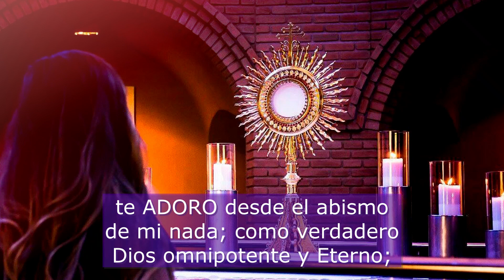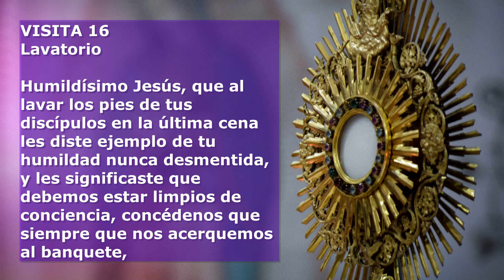DÍA 16 - 40 Visitas al Smo. Sacramento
Día 16 de las 40 Visitas al Santísimo Sacramento del Altar.
Puede usarse este video para hacer la oración de forma virtual (Santísimo en Vivo en YouTube) o en el templo.

Imágenes de Cathopic.com